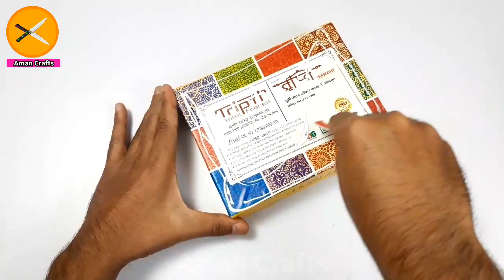Sweet Box Reuse Idea | Empty Sweet Box Craft | Waste Sweet Box Recycle | Aman Crafts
In This Video We Show You How To Make A Craft From Sweet Box